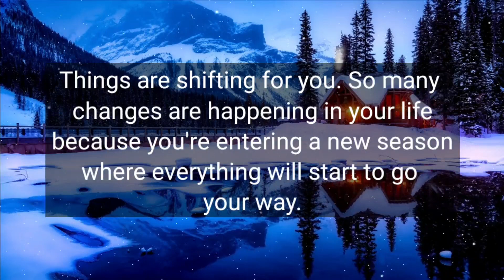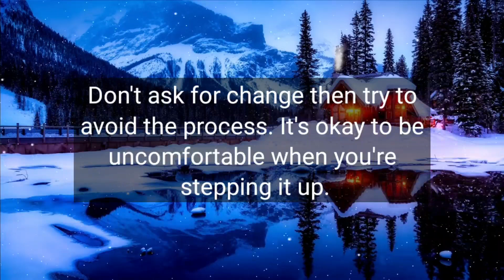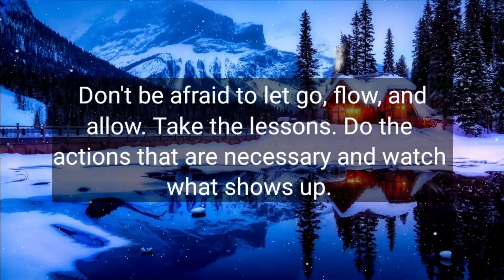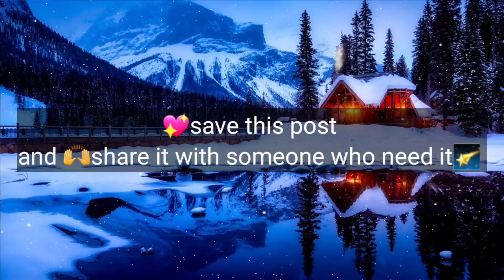God Says! something good happen for you today🌠 God message for you💌 Don't Ignore this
@LOA Tips